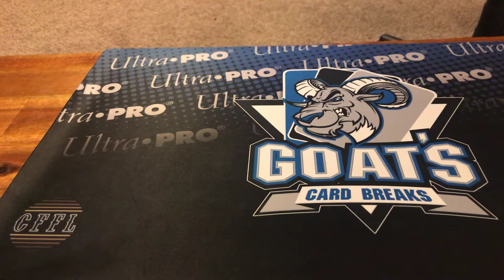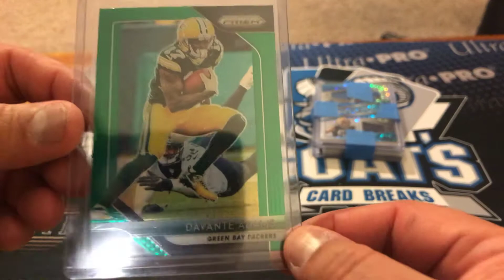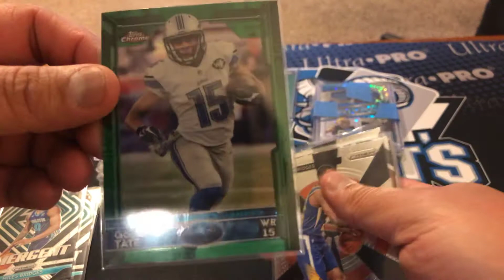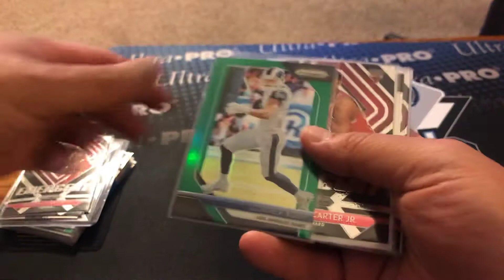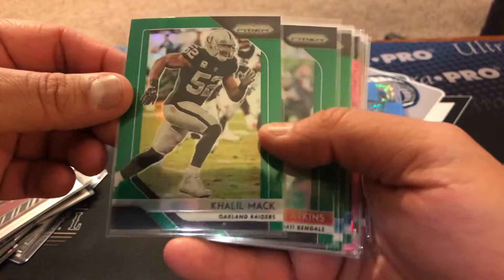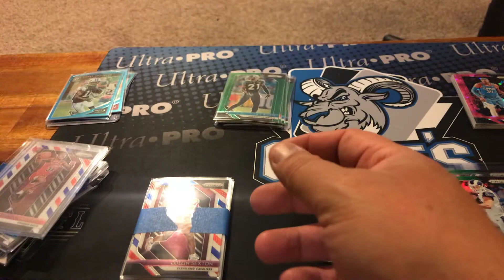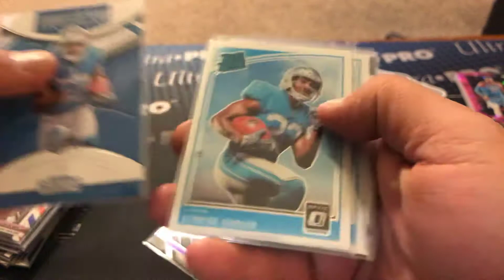Another fire sale pickup!